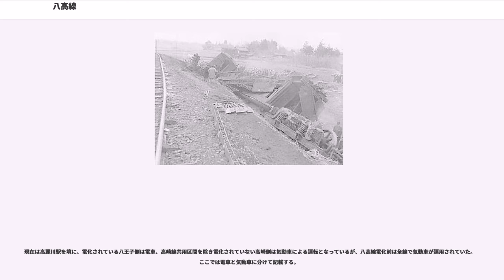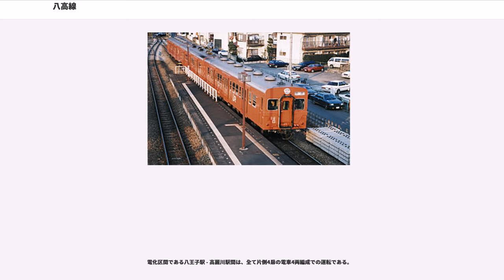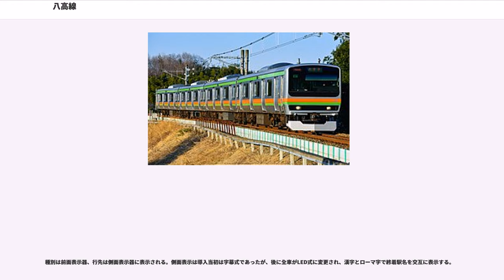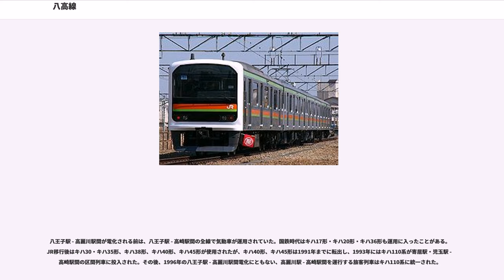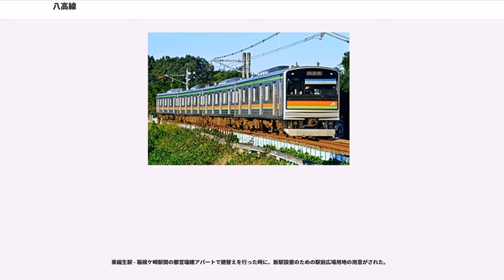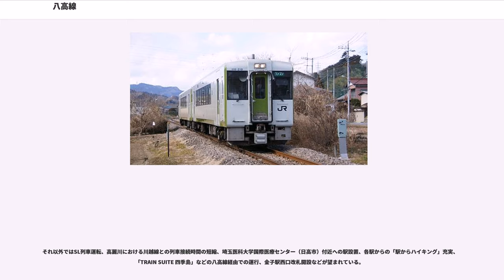八高線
八高線（はちこうせん）は、東京都八王子市の八王子駅から群馬県高崎市の倉賀野駅までを結ぶ東日本旅客鉄道（JR東日本）の鉄道路線（地方交通線）である。八高線の北側区間における実際の運行は、倉賀野駅を始発・終着とする列車はなく、全列車が隣駅である高崎線の高崎駅を起終点とする。路線名は、八王子の「八」と高崎の「高」に由来する。

東京都多摩地域の八王子市から北上し、埼玉県の西部および北西部を経由して群馬県南部の高崎市を結ぶ路線である。

東京都内のJR線では最後まで非電化のまま残されていたが、1996年（平成8年）3月16日に埼玉県日高市の高麗川駅より南側が電化された。その際に運転系統は高麗川駅を境にして南北で完全に分断され、高麗川駅以南の列車は川越線との直通運転を行うようになった。そのため便宜的に、高麗川駅以南の電化区間については八高南線、高麗川駅以北の非電化区間については八高北線といった表現を用いることがあるが、ともに実際の旅客案内では使用されない。なお、1934年（昭和9年）の全線開通前は区間こそ異なるものの八高南線・八高北線ともに正式な路線名として用いられていた（歴史節を参照）。高麗川駅以北の区間は埼玉県内では唯一、かつ群馬県内ではわたらせ渓谷鉄道線とともに数少ない非電化区間となっている。

なお沿線17市町で構成し、JR東日本などへの要望活動や八高線の利用促進を行う団体名は2019年現在も「八高線電車化促進期成同盟会」（事務局は埼玉県ときがわ町）であり、全線電化を働き掛けている。

全線が旅客営業規則の定める大都市近郊区間の「東京近郊区間」、およびIC乗車カード「Suica」の首都圏エリアに含まれている。なお、東京近郊区間であるものの、東京都を走るJR路線で唯一電車特定区間の対象外路線であり、運賃は地方交通線の運賃が適用されている。

旅客案内で使用されるラインカラーはメタリックブラウン（）であるが、高麗川以南の電化区間の電車には橙色とウグイス色（）の帯が巻かれている。

八王子駅 - 高麗川駅間は八王子支社、毛呂駅 - 倉賀野駅間は高崎支社の管轄となっており、高麗川駅 - 毛呂駅間（八王子駅から約33.5km）に両支社の境界がある。

1日当たりの平均通過人員（輸送密度）は以下の通り。

中央本線上りホームの反対側1番線から八王子駅を発車すると、右手に横浜線が分岐し京王線を跨ぐ。左へカーブし中央本線から分かれ、浅川を渡り、国道16号（八王子バイパス）を跨いで勾配を上っていく。国道20号（甲州街道）を潜って、周辺に巨大な倉庫や工場の林立する北八王子駅に到着する。北八王子駅を発車すると勾配を下り、中央自動車道を潜ると間もなく小宮駅に到着し、勾配を下りながら1945年に八高線列車正面衝突事故のあった多摩川橋梁にかかる。多摩川両岸に向き合う東京都下水道局の二つの下水処理場を右手に見ながら鉄橋を渡ってしばらく直線に進むと青梅線を跨ぎ、青梅電留線、米軍横田基地線、保線基地などを大きく抱き込む形で左にカーブし、右手から西武拝島線が寄り添ってきて拝島駅に到着する。

拝島駅を出るとすぐ国道16号の武蔵野橋を、五日市線、青梅線とともに潜り、両線を左に分けながら住宅街の間の緩い勾配を直線で上り、東福生駅に到着。東福生駅 - 箱根ケ崎駅間の路線は横田基地拡張にともない付け替えられたが、基地を完全に迂回したわけではなく、駅を出るとしばらく基地内の住宅やスーパーマーケットの間を走る。基地内を出て右に並行していた国道16号が、瑞穂バイパスとなり下を潜って左に分かれていくと、コンクリート壁の間を抜ける。この部分は滑走路からすぐの延長線上にあり、非電化時代は「横田トンネル」が設けられていた部分である。これは昔、航空機からの部品落下などが時折あったためだが、航空機の安全性向上もあり、電化の際に架線を張る障害になるためトンネル上部が取り払われた。新青梅街道を跨いですぐに、箱根ケ崎駅に到着。箱根ケ崎駅は拝島方面からの折り返し列車もある。以前は待避線もあったが撤去された。

箱根ケ崎駅を出ると、かつては本線の右側を複線のように貨物線が並走していた。撤去された現在は草に覆れ面影が乏しい。ゆるい登り勾配を進むと、瑞穂バイパスの跨線橋をくぐる。ここで、八王子駅から当線の左右を並行して走ってきた国道16号と一旦別れ、川越市までは、当線と川越線とは全く別ルートを走る。埼玉県入間...